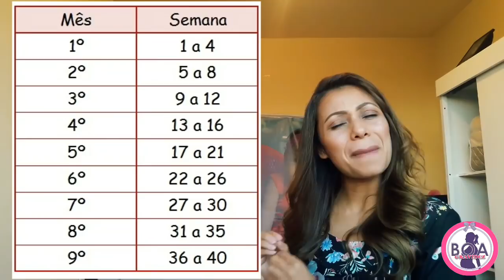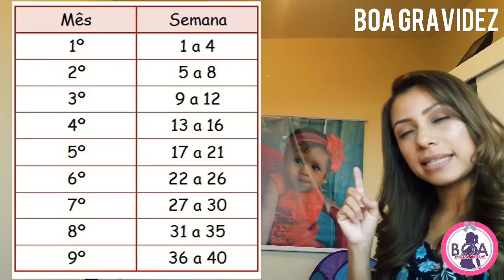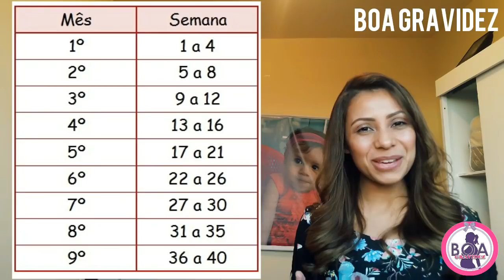Como entender as SEMANAS de gestação dentro dos meses?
Olá Seja Bem Vindo ao Canal BOA GRAVIDEZ!

Quer ajudar ao canal ou enviar algo? Saiba como, envie um email para mim!